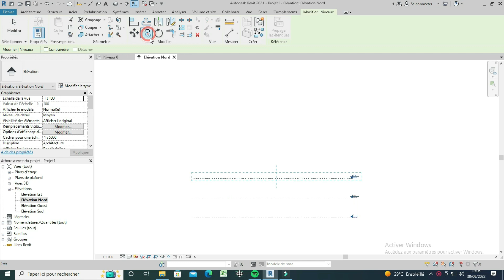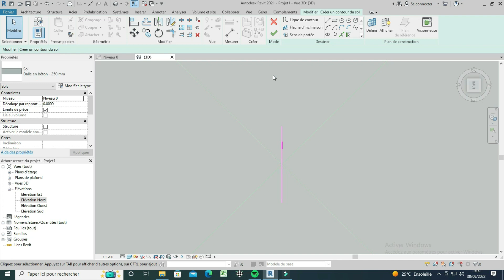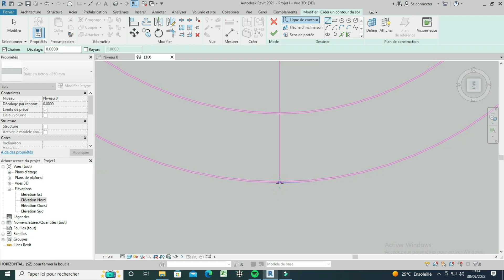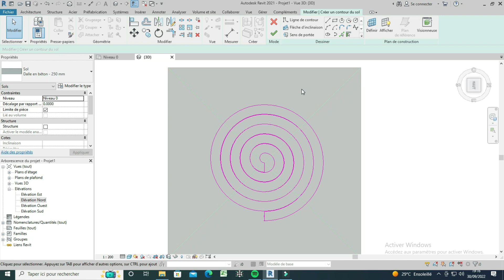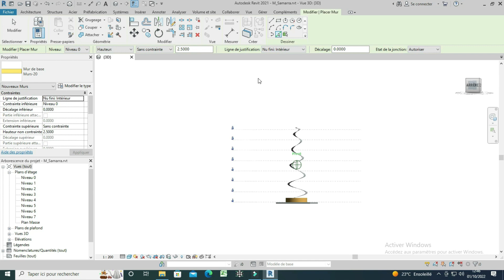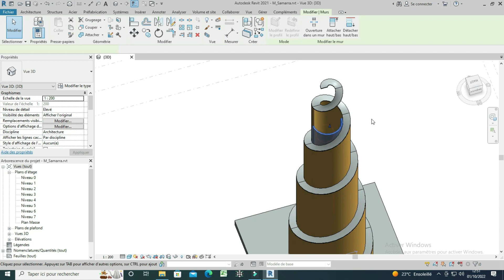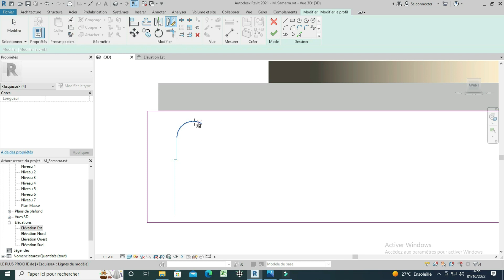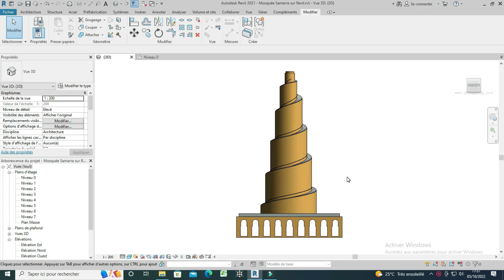La Tour de la Mosquée Samarra sur Revit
Revit -Revit Architecture - BIM Architecture - AutoCAD - YouTube - Formation Revit -Mosquée  Samarra  - Mosquée  Samarra sur Revit - Modélisation des Bâtiments sur Revit